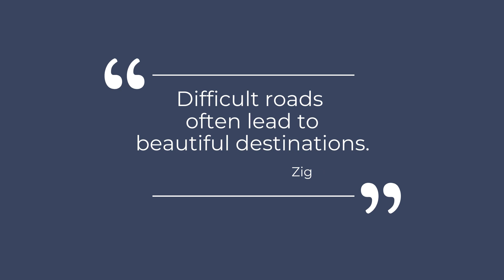Why Is My LDL Still High Despite Changing My Diet?